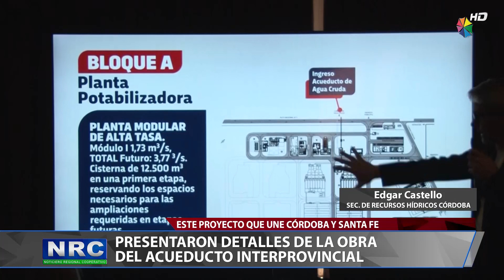Detalles de la obra acueducto biprovincial